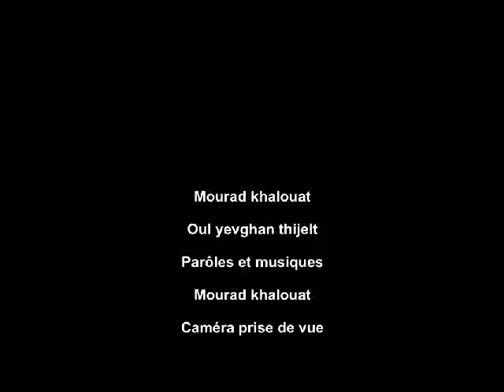oul yevghan thijelt